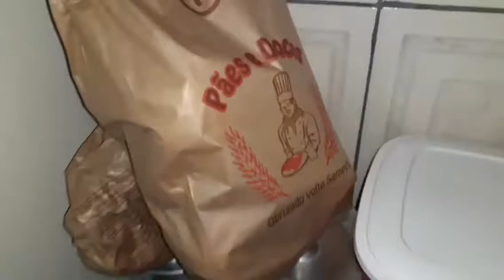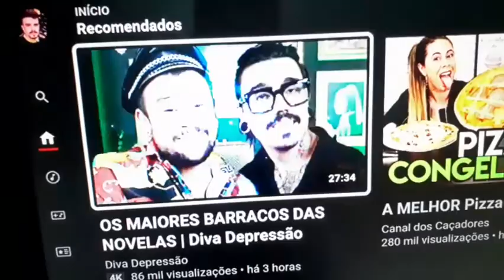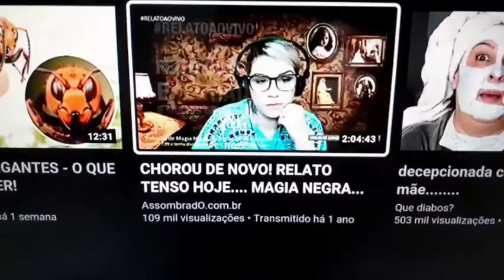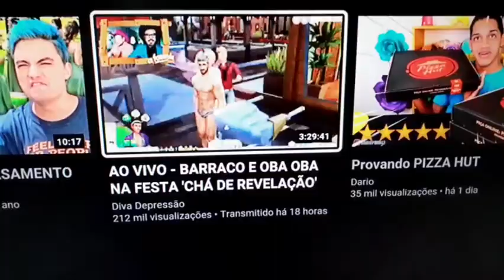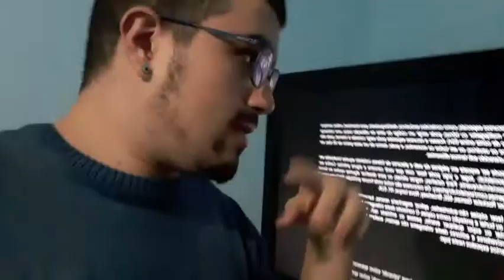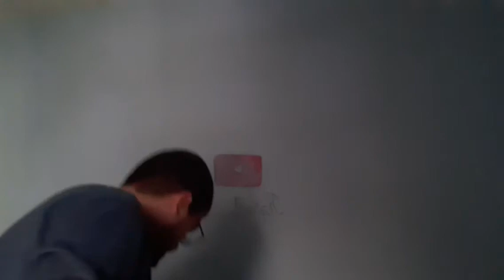VLOG DO FINAL DE SEMANA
EM BREVE MAIS VLOGS